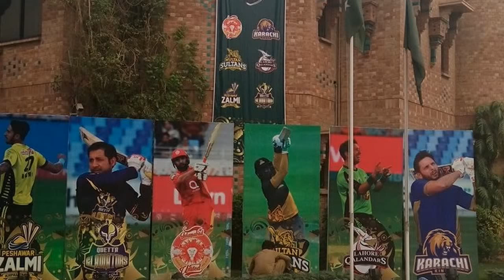Quetta Gladiators Sqaud HBL PSL 2018 | Pakistan Super League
Quetta Gladiators Squad 2018

Batsmen: Kevin Pietersen, Rilee Rossouw, Asad Shafiq, Saad Ali, Rameez Raja, Jason Roy, Saud Shakeel

All-rounders: Umar Amin, Mohammad Nawaz, Jofra Archer (replaced Carlos Brathwaite), John Hastings (replaced Mahmudullah), Shane Watson, Anwar Ali

Wicket-keepers: Sarfraz Ahmed (captain),, Mohammad Azam Khan

Bowlers: Hasan Khan, Mir Hamza, Rashid Khan, Rahat Ali, Faraz Ahmed

Player Covers: John Hastings (replaced Albie Morkel who was a cover for Jason Roy), Chris Green (cover for Rashid Khan), Ben Laughlin (cover for Jofra Archer)